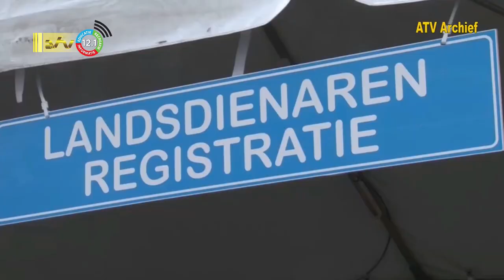06 09 2022 Registratie ambtenaren 2020 was niet vruchteloos